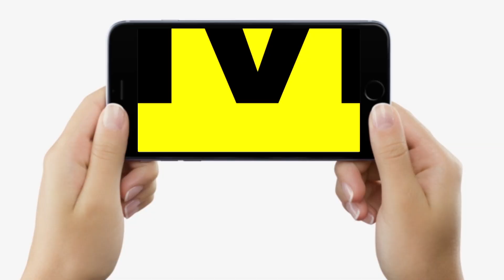Bihar Vidhan Parishad Hall में जुटे MLA-MLC ने कर लिया प्रण, Shahabad को दिलाना है पुराना गौरव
Bihar Vidhan Parishad Hall में जुटे MLA-MLC ने कर लिया प्रण,  Shahabad को दिलाना है पुराना गौरव | Bihar News | LiveCities